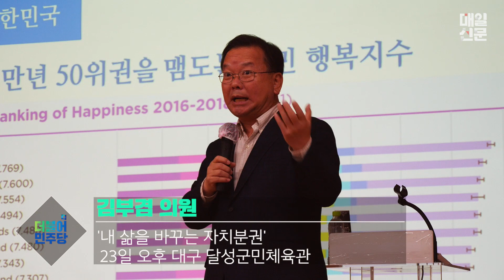[2020총선] TK지역 민주당 새 인물 누구? 김부겸에게 물어보았다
더불어민주당 김부겸 의원이 내년 총선을 대비한 TK 지역 인재 영입과 관련해 "그동안 당성이 강한 사람을 중심으로 발굴했지만 이제는 지역 침체를 극복할 수 있는 전문성과 비전, 성과를 가진 인물 중심으로 뽑겠다"고 밝혔다.

김 의원은 23일 대구 달성군민체육관에서 열린 '내 삶을 바꾸는 자치분권' 강연 후 매일신문 기자와 만나 "그동안 민주당은 무게가 나가는 주목할 만한 좋은 인물을 발굴하지 못했다는 질책을 받았지만 내년에는 달라질 것"이라며 이같이 말했다.

이어 그는 "행정 경험이나 학자로서 연구 결과가 있는 인물, 현장에서 결과물을 낸 전문인들을 중심으로 발탁하겠다"며 "이런 분들과 당을 위해 오랫동안 헌신한 분들을 함께 스크럼을 짜서 대구경북민들에게 선보일 것"이라고 설명했다.

그는 "청년도 물론 고려 대상"이라고 덧붙이며 청년 정치인 탄생에 대한 기대감도 높였다.

김 의원은 "인재 영입 결과는 금년 말이나 내년 초쯤 공개할 수 있을 것"이라며 "대구경북이 변화하기 위해서는 총선에서 당이 아닌 인물과 그의 비전을 보고 선택을 해달라"고 호소했다.

내년 총선 목표 의석수와 관련해서는 "벌써 얘기하면 효과가 반감된다"며 "인물을 내면서 그때 말씀 드릴 것"이라고 답했다.

현 지역구인 수성갑 수성 가능성에 대해 "결국 대구시민과 수성구민이 정치인 김부겸의 진정성을 어떻게 평가하시는지에 달린 것"이라면서 "진정성을 가지고 대구의 다음 세대를 위한 비전을 제시하며 현명한 판단을 기다리겠다"고 밝혔다.